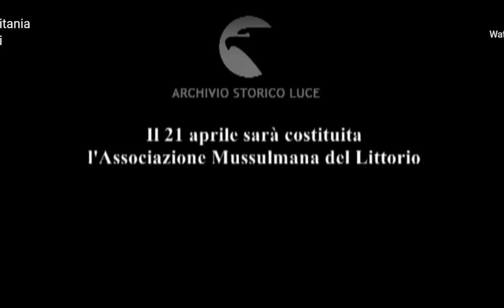تأسيس الجمعية الإسلامية بعد مبادرة حاكم ليبيا "بالبو" لتوحيد المسلمين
مبنى الحكومة (مستعمرة ليبيا) في طرابلس, حاليا المصرف المركزي
يبلغ إيتالو بالبو المسلمين أنه في 21 أبريل 1939، سيصدر مرسوم الجنسية وإنشاء الجمعية الإسلامية
بالبو يحي ويعبر عن ثقته وولائه لليبيا الإسلامية

Licens
Creative Commons-licens – attribution